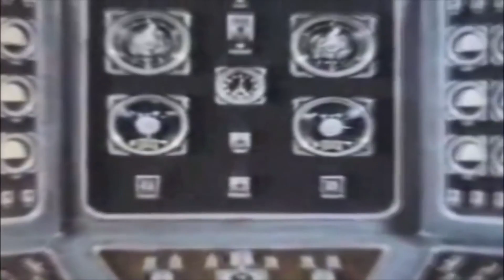home.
A music video for the amazing song by Serj Tankian - Cornucopia.
Yes - this video does have a meaning of course lmao